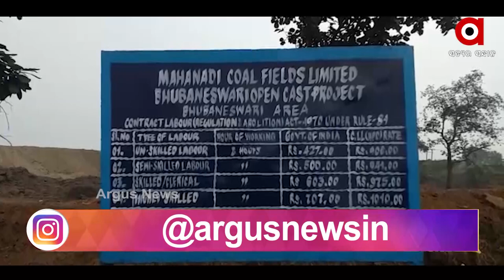ବାରମ୍ବାର ତାଳଚେର ଅଞ୍ଚଳରେ ଖଣି ବନ୍ଦ କରାଯିବାକୁ ବିଭନ୍ନ ମହଲରେ ନିନ୍ଦା।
ବାରମ୍ବାର ତାଳଚେର ଅଞ୍ଚଳରେ ଖଣି ବନ୍ଦ କରାଯିବାକୁ ବିଭନ୍ନ ମହଲରେ ନିନ୍ଦା।  ଗତ ଦୁଇ ଦିନ ହେବ ତାଳଚେର ଅଞ୍ଚଳରେ ବିଭିନ୍ନ ଖଣିକୁ ବନ୍ଦ କରାଯାଇଛି । ଫଳରେ ଜାତୀୟ ସମ୍ପତ୍ତି ନଷ୍ଟ ହେବା ସହ ବ୍ୟାପକ ରାଜସ୍ବ କ୍ଷତି ହେଉଥିବା ନେଇ ଅଭିଯୋଗ କରିଛନ୍ତି ରାଜ୍ୟ ବିଜେପି ସମ୍ପାଦକ ।